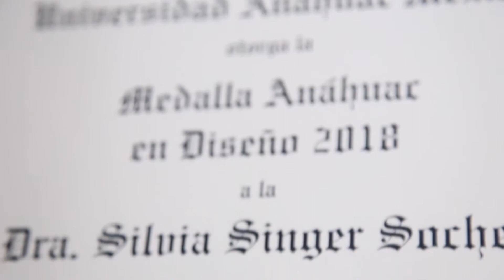081018 MEMORIA MEDALLA